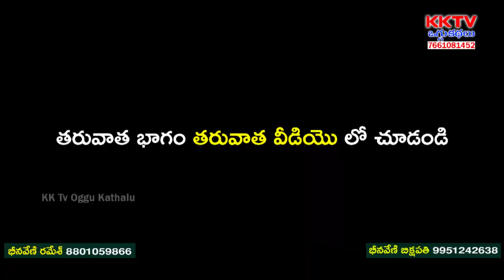Rakthasheelaraju Oggukatha Part 1 | Beenaveni Bikshapathi -9951242638 | Beenaveni Ramesh -8801059866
Watch Rakthasheelaraju Oggukatha Part 1 | Beenaveni Bikshapathi - 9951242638 | Beenaveni Ramesh - 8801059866 | KK Tv Oggukathalu,